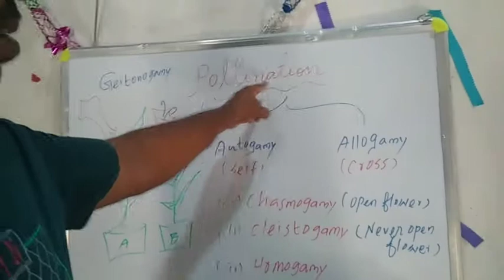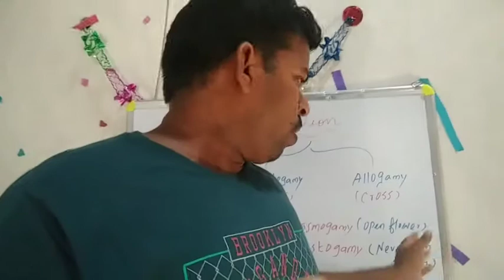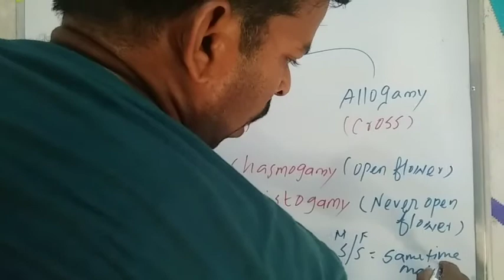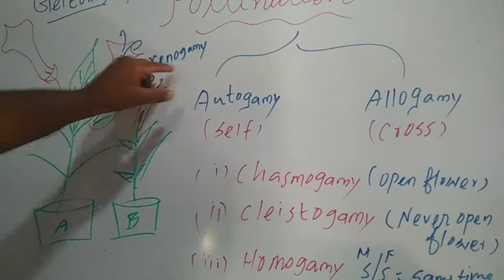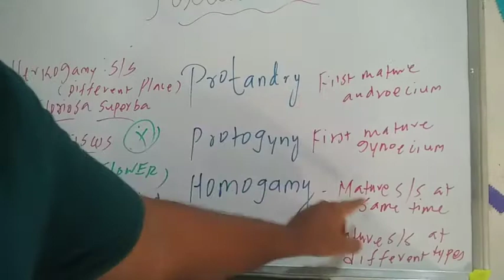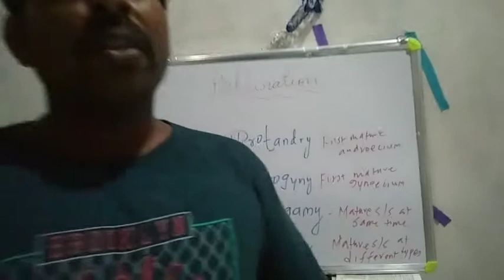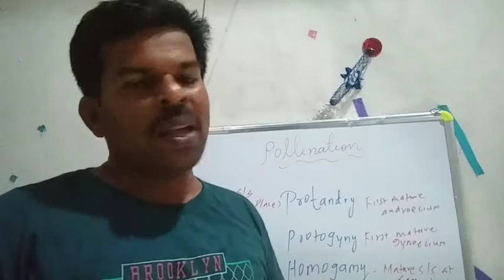Pollination for 12 the and agri students